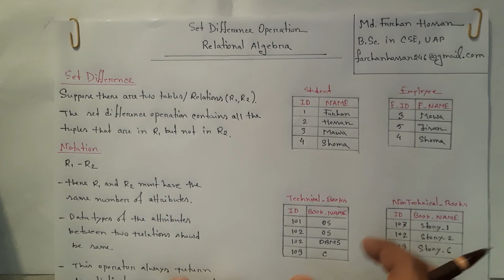Lec: 44 | Set Difference Operation | Relational Algebra | DBMS | Bangla Tutorial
In this video, I have discussed Set Difference Operation in Relational Algebra of DBMS.